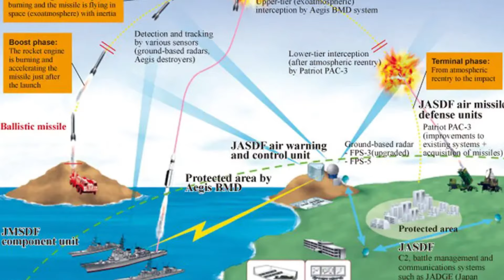Ethiopia: ሂዝቦላና ሁቲ የእስራኤል ግዛቶች በሚሳይል አነወጡ |እስራኤል ከኤሮስፔስ ትርኢት ታገደች | Ethio Media | Ethiopian News